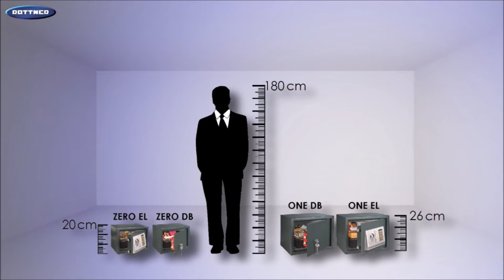Rottner Security Prostar --- IT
Cassaforte mobile con parete doppia , acciaio di alta qualità
Pannello porta di 3 mm, protezione antifuoco e cerniere stabili
2 trapani posterior e al suolo
Fermaglio double-bit/ fermaglio elettronico con apertura meccanica
Idoneo per fissaggio nella pavimentazione, materiale di fissaggio incluso